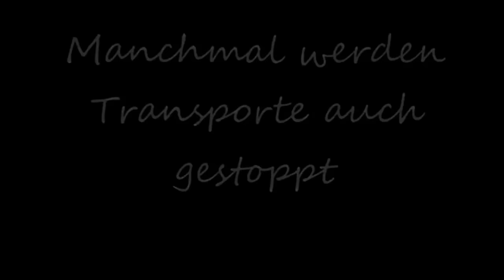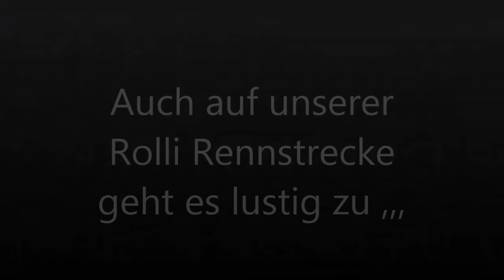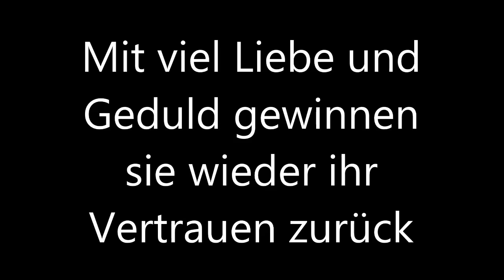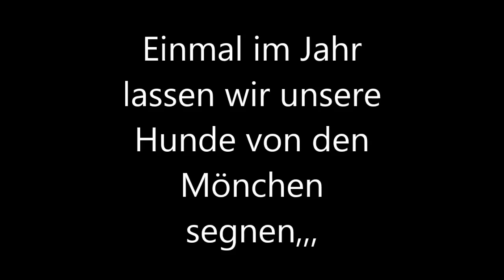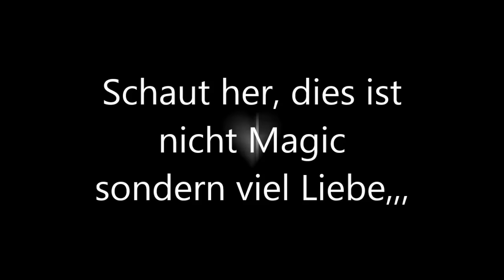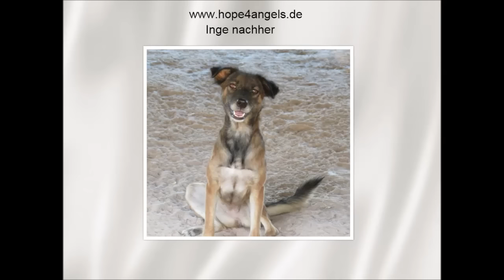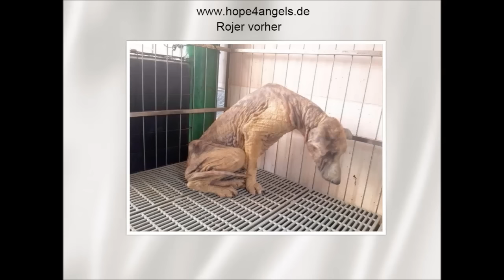Hope4angels - wer seine Augen verschliesst hat schon verloren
Dieses Video enthält KEINE blutigen Szenen
Für gerettete Hunde aus dem Hundefleischhandel und andere in Not geratene Tiere.
Wenn Ihr mit unserer Arbeit zufrieden seit schenkt uns ein Like